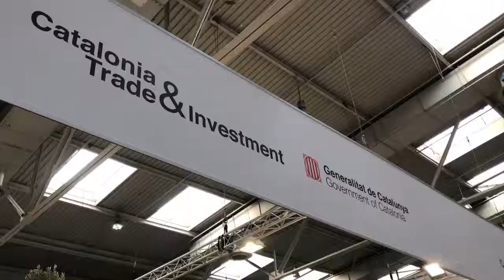La consellera Chacón participa a la Hannover Messe, bressol de la indústria 4.0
La consellera d'Empresa i Coneixement, Àngels Chacón, assisteix a la fira més important del món en indústria 4.0: la Hannover Messe. Allà ha pogut visitar els stands de la dotzena d0empreses que ocupen l'espai habilitat per Catalunya.